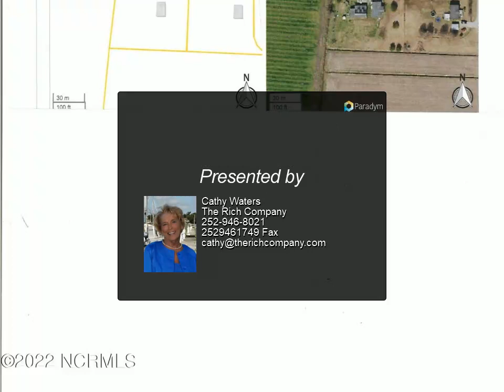The Rich Company - 206 Meadowbrook Lane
Please enjoy this property video created by The Rich Company

2 Lots combines to make an acre and a half lot. A conventional mound system is required for this property. Located 10 miles from Washington, approximately 10-12 from Williamston and very close to Bear Grass. Very small subdivision. This is the last lot left in this subdivision. Doublewides and Modular homes are permitted with a permanent foundation.

Cathy Waters
The Rich Company